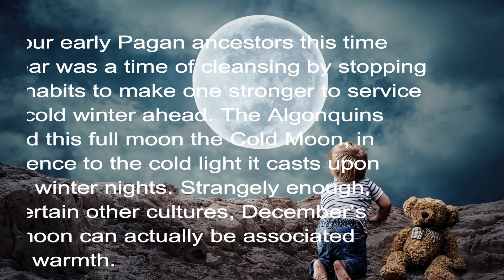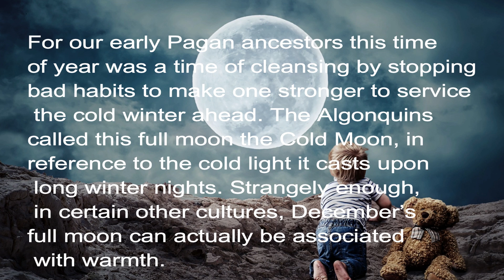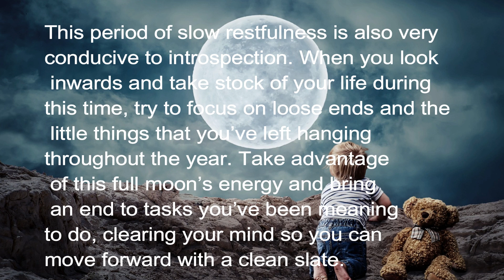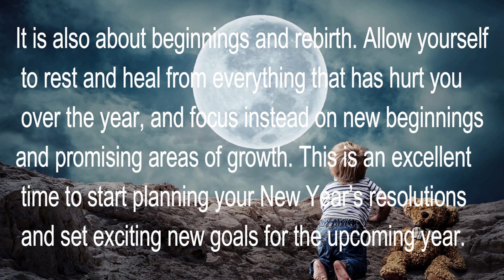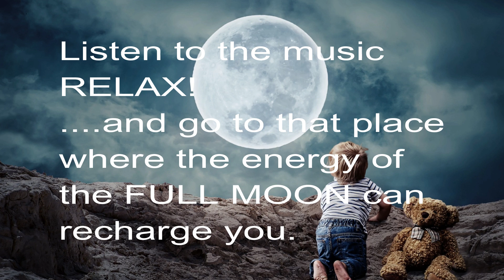Full Cold Moon | Deep Meditation Music | Rebirth | Beginnings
For our early Pagan ancestors this time of year was a time of cleansing by stopping bad habits to make one stronger to service the cold winter ahead. The Algonquins called this full moon the Cold Moon, in reference to the cold light it casts upon long winter nights. Strangely enough, in certain other cultures, December’s full moon can actually be associated with warmth.
The Cold Moon is associated with staying in your cosy home beside a crackling fireplace, surrounded not just by physical warmth, but also the warmth of family and friends. Pagans consider this the perfect time to open up your home and provide warmth to those you love, as well as to those who are most vulnerable to the cold of winter.
This full moon is a great time for you to take a long overdue break and recharge, so that you may shine all the brighter when it comes time for you to rise again.
This period of slow restfulness is also very conducive to introspection. When you look inwards and take stock of your life during this time, try to focus on loose ends and the little things that you’ve left hanging throughout the year. Take advantage of this full moon’s energy and bring an end to tasks you’ve been meaning to do, clearing your mind so you can move forward with a clean slate.
It is also about beginnings and rebirth. Allow yourself to rest and heal from everything that has hurt you over the year, and focus instead on new beginnings and promising areas of growth. This is an excellent time to start planning your New Year’s resolutions and set exciting new goals for the upcoming year.
This is a soothing meditation music perfectly designed for deep meditation, inner peace, healing, positive energy, relief stress and depression, remove negativity, attract positive energy, relax body mind and soul, relaxation, meditation, healing, resting, and a connection to the Divine Healing Love Within.
Use this session in a quiet, comfortable place, free of distraction, in a chair or lying down. After starting the session, close your eyes and relax. Your eyes should be closed. This session can be used with or without headphones
Once again, this is not a replacement for medical treatment. If you suffer from epilepsy or are taking medicine or drugs, then seek advice from your medical practitioner prior to using. If you are a pregnant woman or you have a pacemaker or are under 16 or are prone to seizures please do not play this soundtrack. Finally, DO NOT LISTEN TO ANY OF THESE FILES WHILE DRIVING OR OPERATING MACHINERY. Please note: This video is created solely by me using the following music and tones by Sine.
With NO added sound FX.